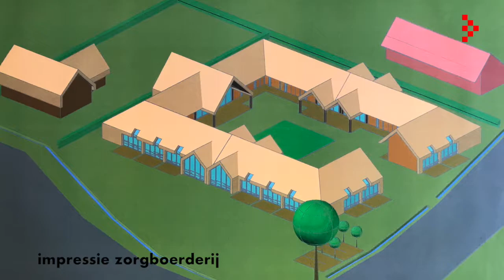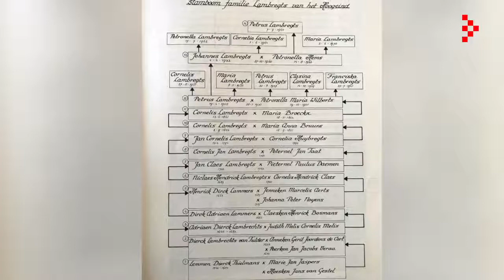Paul en Judith Lambregts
Paul en Judith Lambregts wonen aan de rand van Esbeek. Toen ze in 2003 hun varkens- en rundveebedrijf stopten, zochten ze een ander invulling voor hun lege stallen. Jarenlang werkten ze aan hun plannen voor een zorgbedrijf. Helaas moesten ze hun droom opgeven.